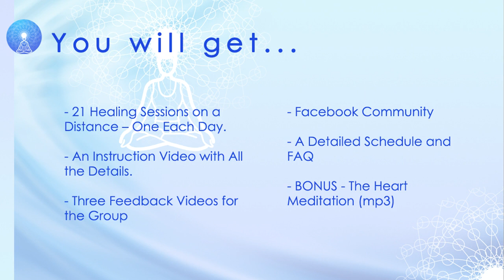The 21-Day Healing Program - A Free Presentation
The Registration is Open between September 4th-10th 2018.

Thousands of people have already gone through it in Scandinavia! Now it´s offered to the international audience for the first time.

Testimonials:

“Thank you from the bottom of my heart for this wonderful journey. I’ve got such inner gratefulness to myself, big inner love and light and I now respect my life choices. Feels like my manifestations happen faster and easier.”

- Pia

“Many thanks for these amazing few weeks. On the second day, the Christ energy was immensely strong. I have never felt anything like that before and I slept for 3 hours afterwards. Additionally, I have also stopped drinking coffee. Big hugs to you and all your colleagues in the heavenly realms.”
- Paula

Zoë Devi is one of Scandinavia´s leading Spiritual teachers, Healer, Best-Selling Author, Speaker and  Intuitive Coach. She and has her own TV-show on TV4 (Sjuan) in Sweden called “Life on the Other side”.
Zoë has also written the Best-Selling Book “Mastering the Art of Success” with Jack Canfield and others.

The 21-day Healing Program includes:

- 21 Healing Sessions on a Distance – One Each Day.
- An Instruction Video with All the Details.
- Three Feedback Videos for the Group.
- A Detailed Schedule and FAQ.
- BONUS - The Heart Meditation (mp3).

The Registration is Open between 4-10 sept 2018.

(scroll down the page)

“After the second round of the 21-day Healing I attended, the ache I had from my rheumatism disappeared, and it is still gone. Feels so good! Thank you, Zoë! You’ve helped me start my healing journey. Looking forward to the next time 21-day Healing starts again.”
- Asa

” I am so grateful for these 21-days of healing, and I enjoyed the whole process. I was longing for each healing hour in the evenings. My foot always aches in the morning, but now I can´t feel any ache at all! It is gone. My foot feels softer. I have experienced nothing like this before in my entire life. I am so grateful! What wonderful work you have done, Zoë!”
- Margareta

SCHEDULE for September 2018

Upgrade Your Energy System With New Higher Frequencies

Day 1: Calming down and opening up the energy system. Removing barriers to enable the healing to connect to your energy system.
Day 2: Calibrating the energy system. Balancing the meridians and the chakras.
Day 3: Purification – removing emotional debris.
Day 4: Purification – removing physical debris.
Day 5: Detox – removing toxins.
Day 6: Cleansing old karma. Everything is forgiven.
Day 7: Clearing out old beliefs.
Day 8: Falling into total trust.
Day 9: Opening up your heart.
Day 10: Unconditional love. The healing of old wounds.
Day 11: Self Love
Day 12: Surrendering to the Divine
Day 13: Strengthening your energy system to prepare for the upgrade.
Day 14: Grounding – anchoring yourself in your body and Mother Earth
Day 15: Rebooting your energy system. Laying new ground for the new to establish it in yourself.
Day 16: Upgrading with new high frequencies
Day 17: Upgrading with new high frequencies
Day 18: Integrating the new high frequencies, balancing, and grounding
Day 19: Upgrading with new high frequencies
Day 20: Upgrading with new high frequencies
Day 21: Integrating the new high frequencies, balancing and consolidating the new ones